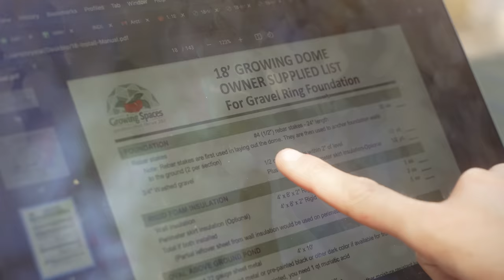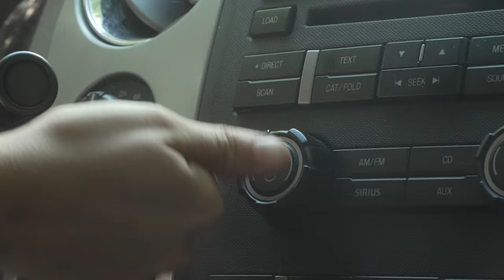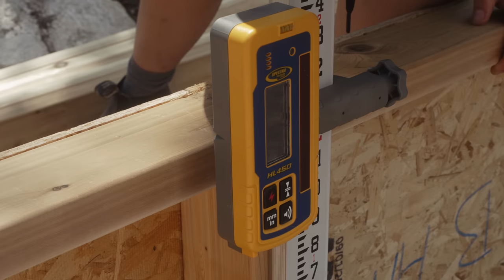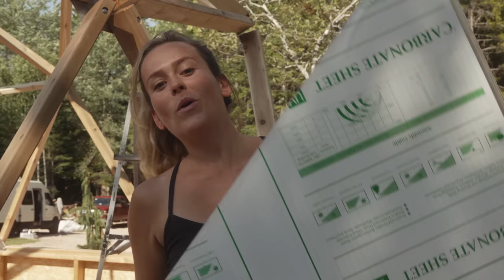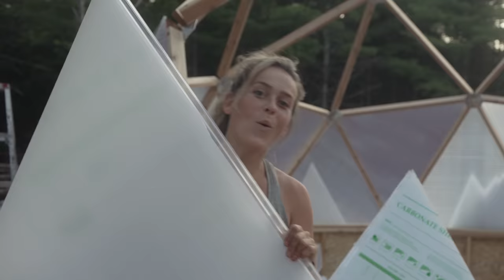We Built A Greenhouse In The Woods (part 1)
We’re finally building our greenhouse! And it’s not just any green house it’s a geodesic dome greenhouse by Arctic Acres. Living off grid has never looked better as we will be growing our own food out here in the wood 365 days a year!!! We made sure to keep it close to the cabin as we will grow all kinds of veggies throughout the Canadian winter too.

Crystal
Canada

3+ Years of Van life with 2 dogs

Crystal Drinkwalter
Canada

3+ Years of Van life with 2 dogs